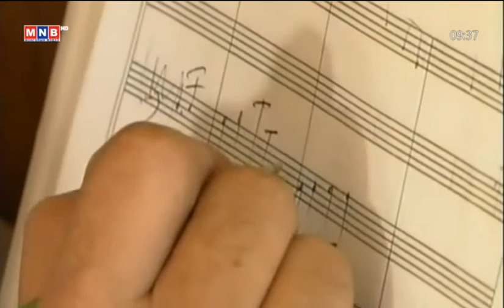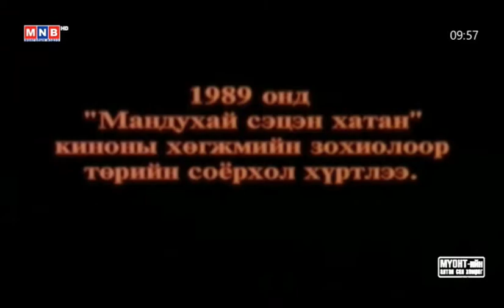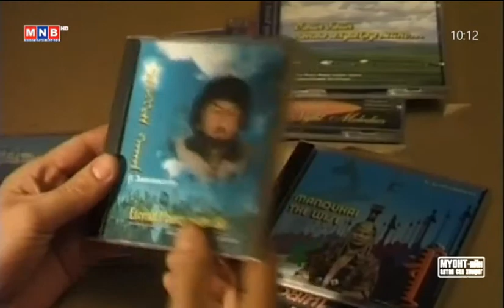Нацагийн Жанцанноров баримтат кино (2004) -